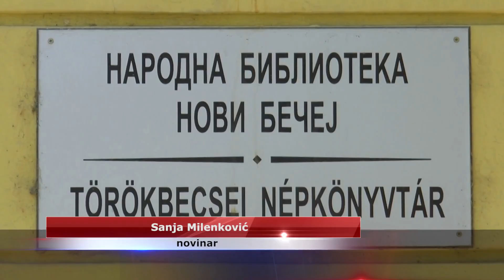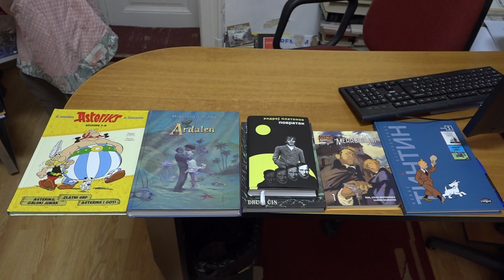Preporuka za čitanje: knjige koje treba da pročitate u septembru